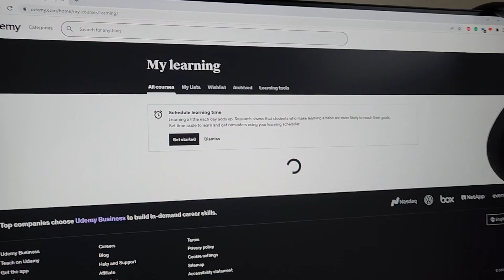A Day In My Life | My First Job | Filipino In Canada (2022) 🇵🇭 🇨🇦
Hey guys, it's been a while! I'm back with a basic "A Day In My Life" vlog lol. Just wanna share an update about my plans and work! (I asked permission to film and was allowed by my boss hehe, I censored some parts of the vid tho) Also sorry if merong continuity issues, videos were recorded days apart (kasi tinatamad ako madalas mag video). Yun lang haha, see ya.